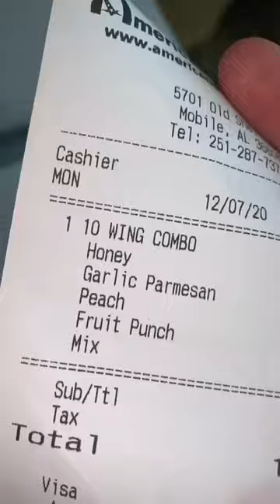American Deli Mukbang!